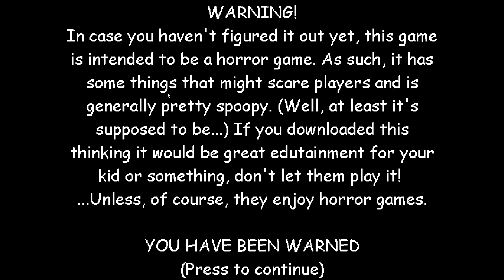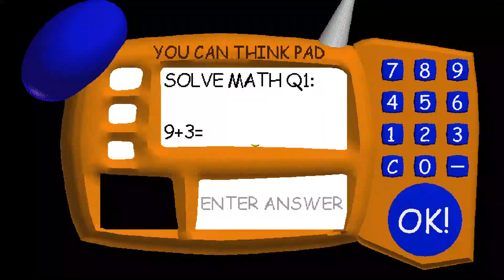Baldi's Basics Character Swap.